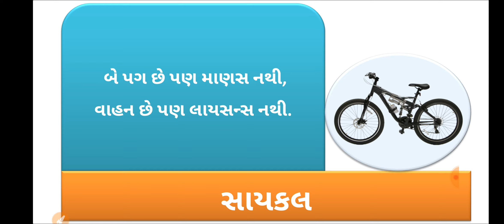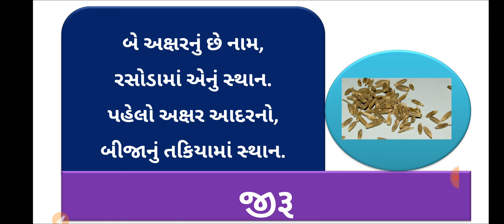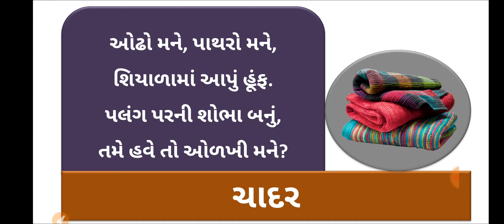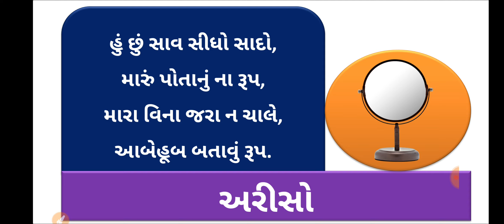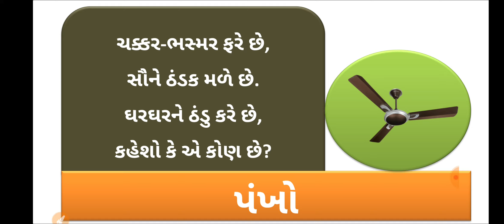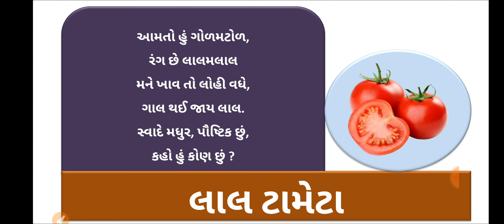10 મજેદાર ગુજરાતી ઉખાણા ભાગ 28| ગુજરાતી પહેલીયા | કોયડા | ચટપટા ગુજરાતી ઉખાણા | Puzzles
10 મજેદાર ગુજરાતી ઉખાણા ભાગ 28 | ગુજરાતી પહેલીયા | કોયડા | ચટપટા ગુજરાતી ઉખાણા | Puzzles | રસપ્રદ ઉખાણા